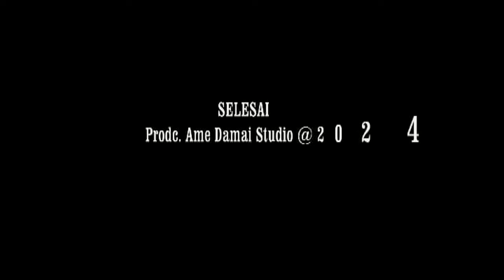Neng Putri Ronggeng Cantik Geulis Kabina bina Srikandi Baranang Siang pungkas Waledan live Sapuangin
Seni ibing sunda BARANANG SIANG Pimp. R. Devi setia Wiguna dari Padaherang
Pagelaran Sapu angin, Kamis 07 Maret 2024 Hajatan Bpk Rasto & Ibu. Kamsih

Seni ibing sunda asli pangandaran - Jawa barat - Indonesia
merupakan seni tradisional dari zaman dulu yang dimana terdapat sebuah kisah yang melegenda tentang Ronggeng Gunung.
Mari kita lestarikan seni asli Indonesia agar tidak diakui oleh negara lain
Bersama Ame Damai Studio ikut melestarikan sen ibudaya Indonesia
Jangan lupa bantu Channel Kami dengan cara Subscribe - Like - Comen - Share agar selalu exsis dapat melestarikan seni budaya Indonesia dan lebih semangat dalam membuat seni budaya Ronggeng dan seni budaya Indonesia.
Salam satu seni budaya Indonesia